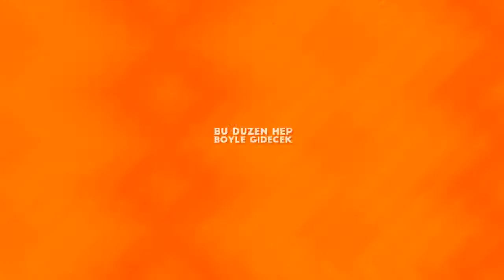Sen Gençsin ! Sen Anadolu Gençliksin !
İyinin, doğrunun, faydalının ve adaletin yeryüzüne egemen olması mücahedesinde aynı inancı paylaşan her renkten ve ırktan herkesi kardeş bilirken, hangi renkten ve ırktan olursa olsun tüm mazlumların yanında olmayı da kendine görev addeden Bir Gençlik.